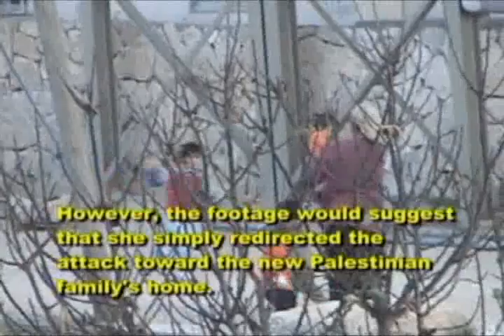Learning to Hate: Israel's Colonial Settler Children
Footage filmed in Hebron, Palestine